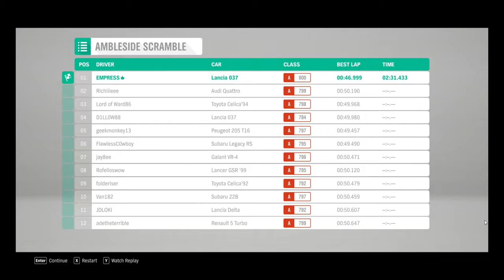forza horizon 4 in 2021 pratham bhag... 1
Hey folks its vivek. i upload here pc games,mobile games,videos walkthroughs,shortvideos,fun videos,game information..
 I play pc games mobile games. The videos will be in both english and hindi...
i cover all the pc old+new gaming titles.

playing it on my pc and the specs are below .
ryzen7 3700xprocessor
32gb xpg ram